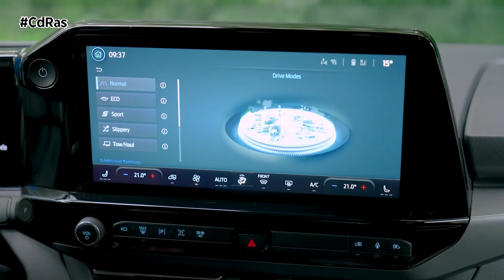FORD E-TRANSIT CUSTOM | By CdRas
La nueva E-Transit Custom de Ford Pro se lanza ahora en toda Europa, permitiendo a las pequeñas y medianas empresas electrificar sus furgonetas de una tonelada, cruciales para sus negocios, y alcanzar nuevos niveles de productividad.

La E-Transit Custom se lanza en un momento significativo para la introducción de vehículos eléctricos por parte de las pequeñas empresas. Un informe del Centro de Investigación Económica y Empresarial, que se lanzará próximamente, concluye que la cuota de vehículos eléctricos de las nuevas matriculaciones de furgonetas en los principales mercados se multiplicó por más de cinco entre 2018 y 2023. El estudio también detalla un número creciente de zonas de bajas emisiones, que ahora suman más de 350 y afectan a más de 80 millones de personas, 2 incluyendo todas las capitales de la UE.

Desarrollada desde cero en torno a soluciones innovadoras inspiradas en el cliente, la E-Transit Custom combina la avanzada tecnología de los vehículos eléctricos, con la plataforma digital y física de software y servicios de Ford Pro para ayudar a las empresas a reducir el coste de propiedad, a trabajar de forma más eficaz y a simplificar la transición hacia el vehículo eléctrico.

El eficiente sistema de propulsión eléctrica ofrece hasta 337 km de autonomía e intervalos de servicio de dos años sin límite de distancia para optimizar el coste de uso. Su impresionante capacidad de carga ofrece cargas útiles de hasta 1.011 kg, 4 un piso más bajo con mejor acceso, y una capacidad de remolque líder en su clase de 2.300 kg.